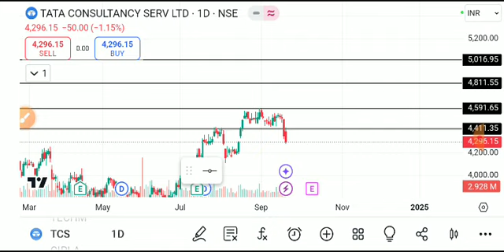tcs share latest news today, tcs share analysis, tcs share target